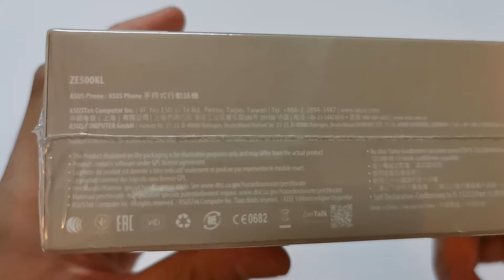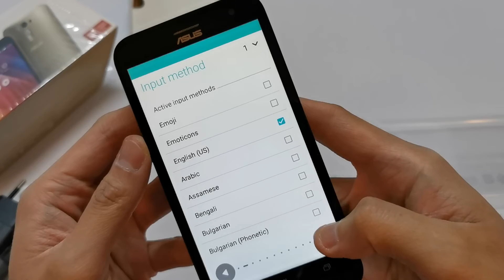Zenfone 2 Laser (ZE500KL) - Unboxing